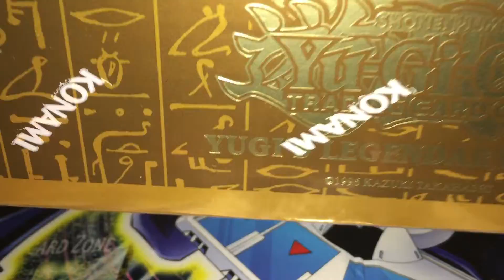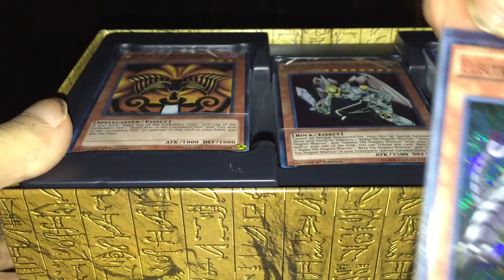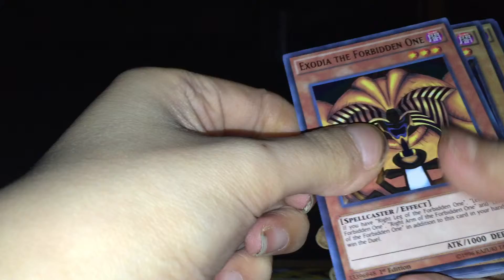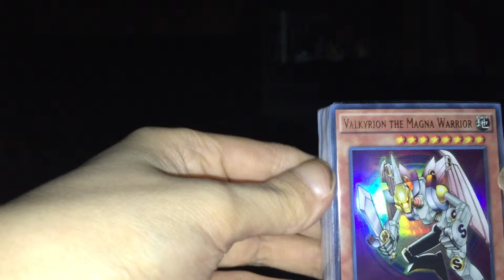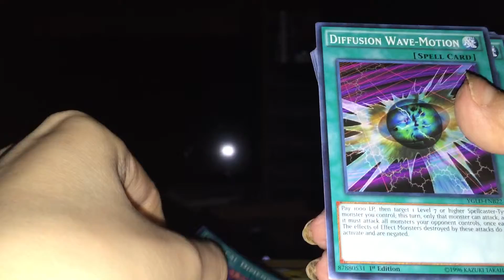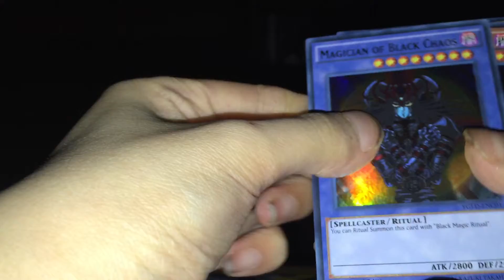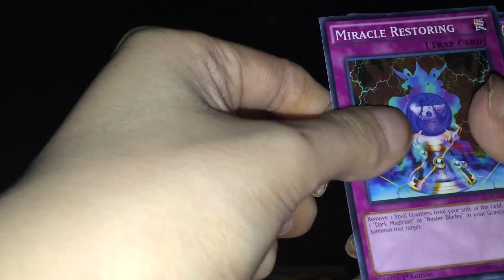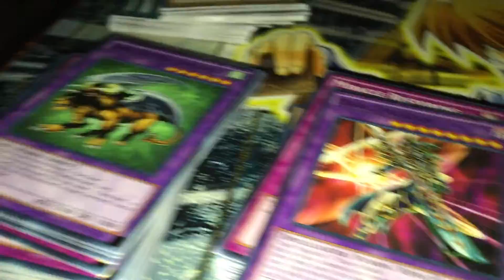Yu-Gi-Oh!: Yugi's Legendary Decks Unboxing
Back with another un-boxing, this time we've got the Yugi's Legendary Decks Box.